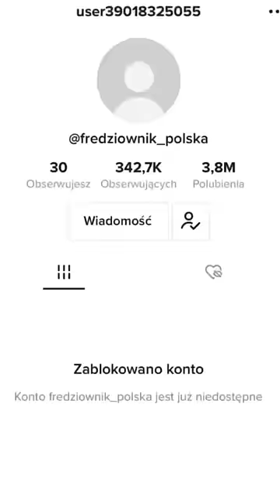Zniszczyłem 20h Rysunek Królowej Anglii…